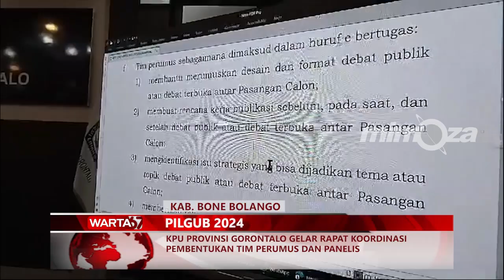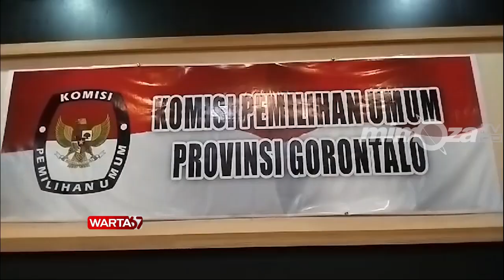KPU PROVINSI GORONTALO GELAR RAPAT KOORDINASI